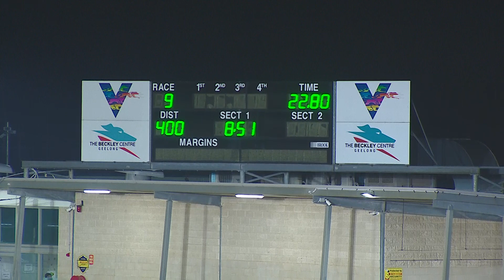GEL FRI 27 MAY 22 R9